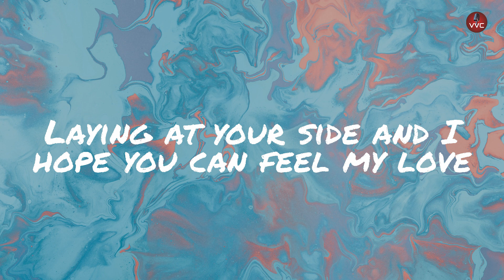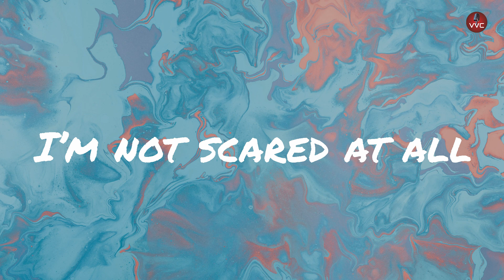Arc North - Catch Me When I Fall (ft. Sarah De Warren) (Lyrics)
Track: Arc North - Catch Me When I Fall (ft  Sarah de Warren)

LYRICS

Kisses on my body
Whisper to me softly
I can see the edge and I hope that you’re falling for me
I don’t need to fake
Hold me when I shake
Laying at your side and I burn like a naked flame

So catch me when I fall
Darling don’t you know
I’m not scared at all
So don’t let go
Catch me when I fall

Head up in Nirvana
Heaven in your arms I
I’m cold in the night ’til you come around and make me warmer
I can feel my heart rush
Faster when we touch
Laying at your side and I hope you can feel my love

Catch me
Cuz I’m falling
Catch me